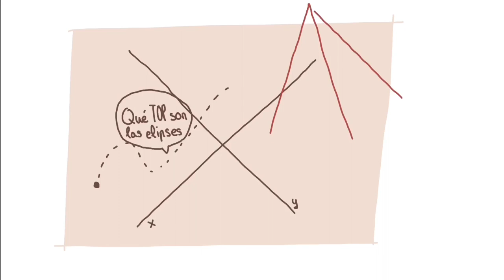Qué HACER ANTES de ESTUDIAR ARQUITECTURA ✏️📌| Cómo MEJORAR tu CREATIVIDAD para arquitectura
Con los tips del vídeo MEJORARÁS tu CREATIVIDAD. No importa si YA ESTUDIAS ARQUITECTURA o si quieres empezar a estudiar arquitectura. En este vídeo te voy a hablar de QUE HACER ANTES DE ESTUDIAR ARQUITECTURA ,  son cosas que puedes hacer de chill en verano y así aumentas tu bagage y conocimientos generales de arquitectura.

-Tercer vídeo: ¡ ES ESTE !